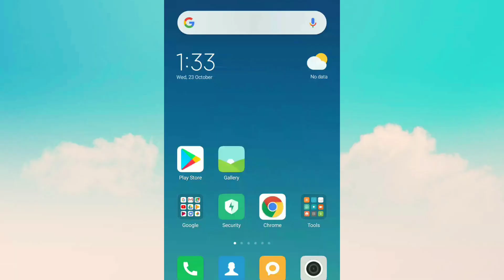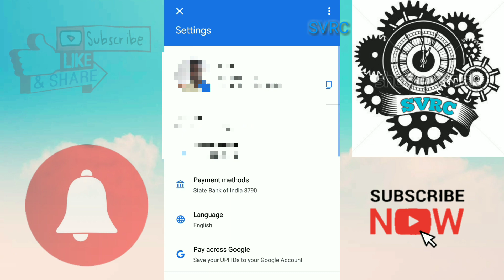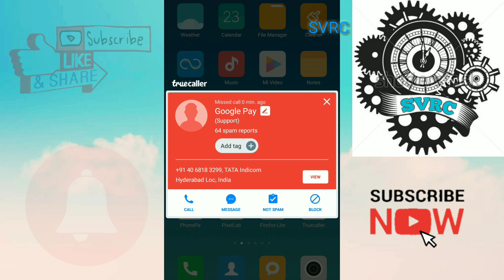Google pay payment processing problem solved in 5 Second in Telugu//